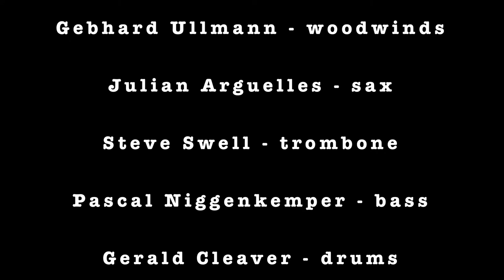Basement Research live in Hamburg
Gebhard Ullmann - woodwinds
Julian Arguelles - sax
Steve Swell - trombone
Pascal Niggenkemper - bass
Gerald Cleaver - drums
Oliver Potratz - Video